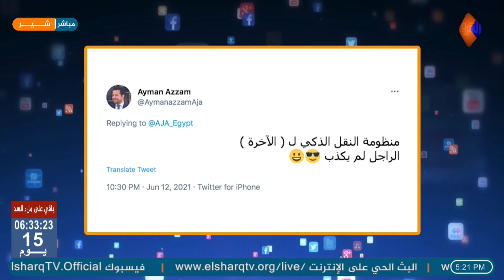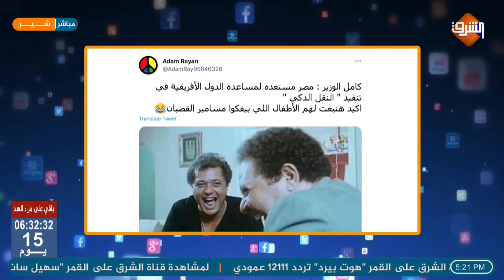كامل الوزير يقرر نقل تجربته فى القطارات إلى كل دول أفريقيا